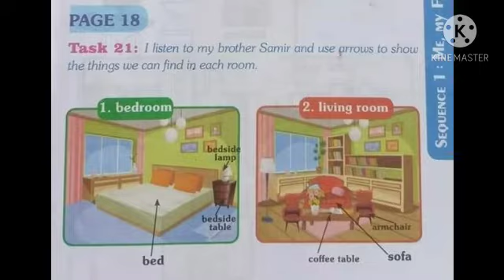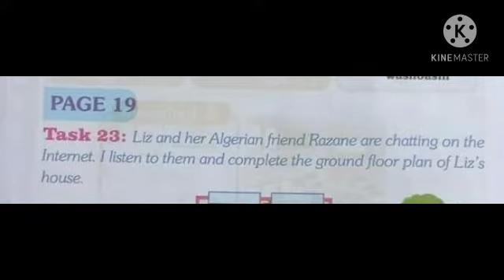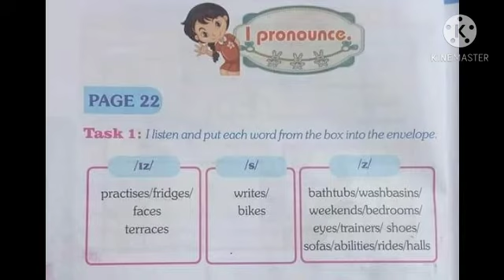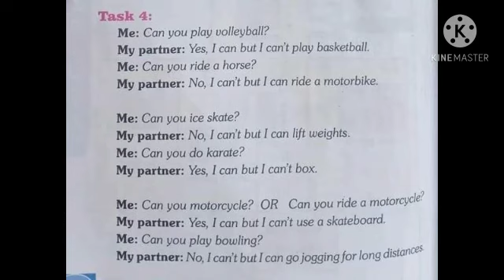حلول تمارين الكتاب المدرسي لغة إنجليزية لتلاميذ السنة الثانية متوسط الصفحه 17/18/19/22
حلول تمارين الكتاب المدرسي لغة إنجليزية لتلاميذ السنة الثانية متوسط